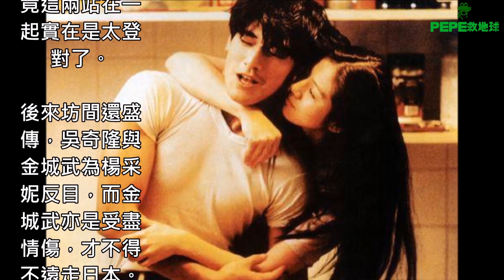當年玉女接班人，吳奇隆、金城武因她鬧翻！為愛退出演藝圈，老公欠債拋棄她落跑！等8年如今43歲近照曝光！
今天要來說說關於「當年玉女接班人，吳奇隆、金城武因她鬧翻！為愛退出演藝圈，老公欠債拋棄她落跑！等8年如今43歲近照曝光！」的事！不知道大家對於這個有多了解呢？一起來看看吧！